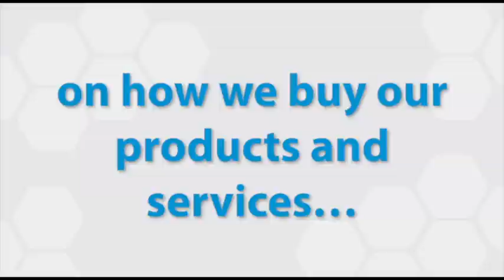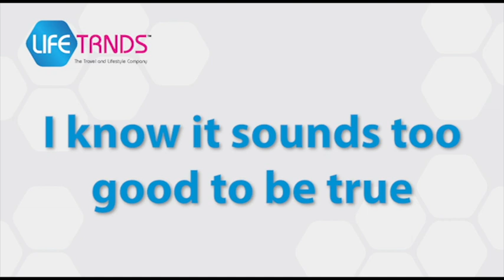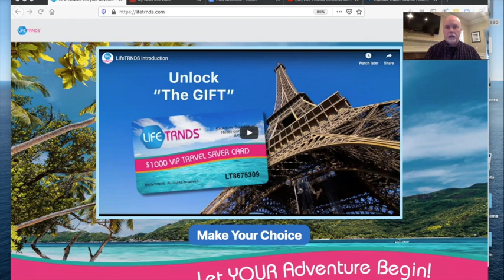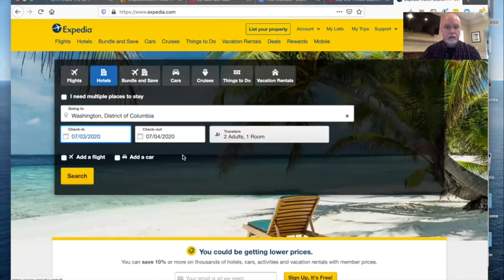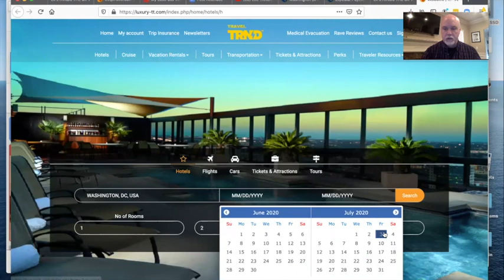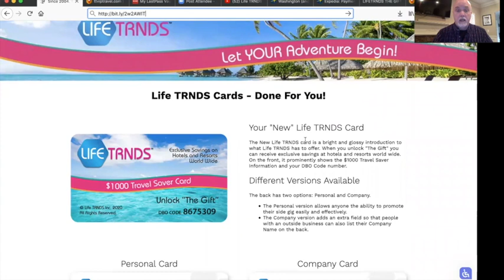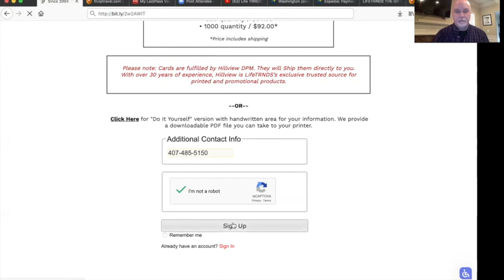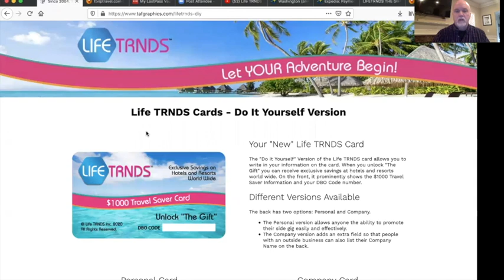Life TRNDS Thursday Webcast with David Pyke